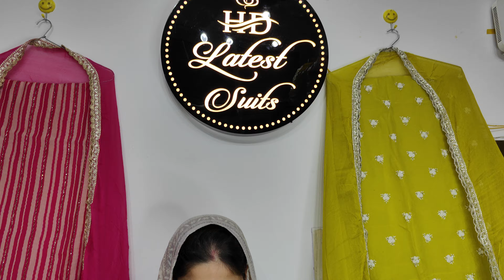LIGHT COLOUR PARTY WEAR SUIT❤️ LIMITED STOCK🔥ORDER NO.-9999603960